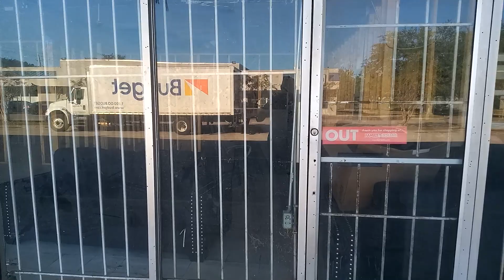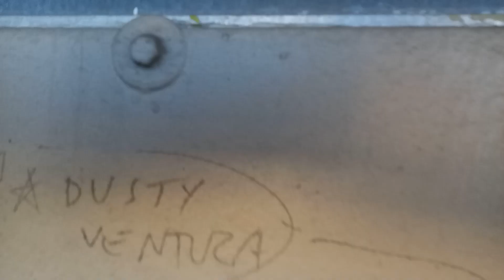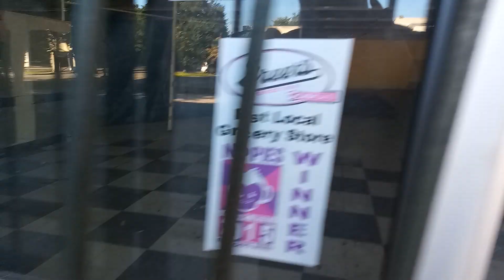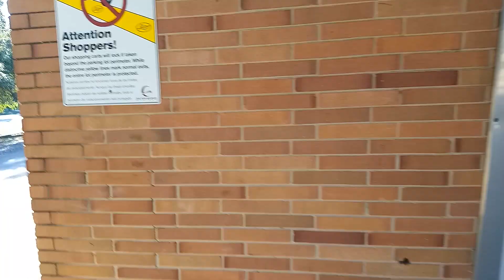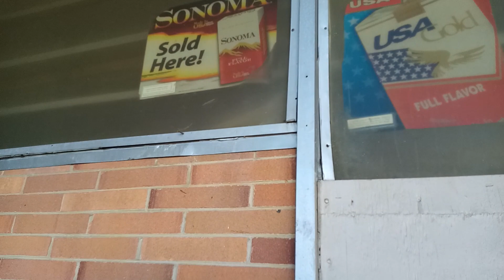Abandoned (Very Old) Shopping Center. Mobile, AL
I was informed though the comments that where Grees sat in the 70's was a old Winn Dixie and where Family Dollar was a Family Discount store